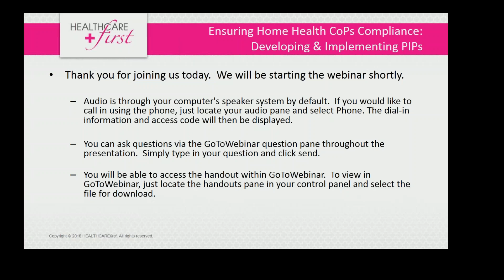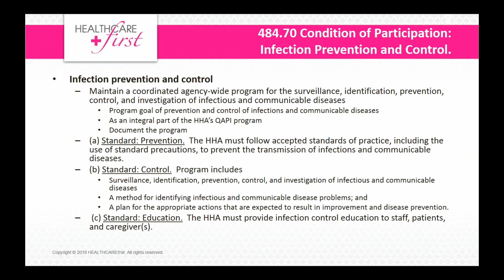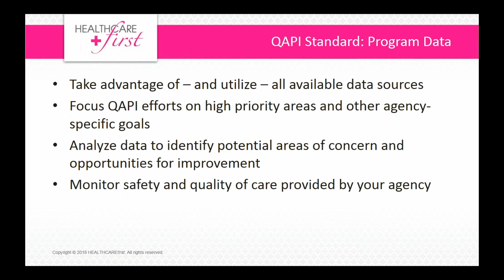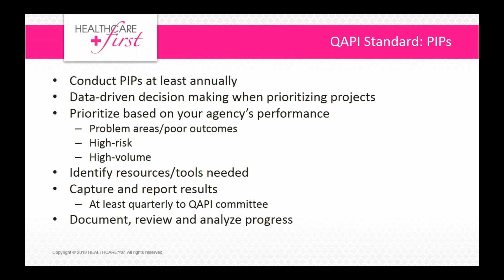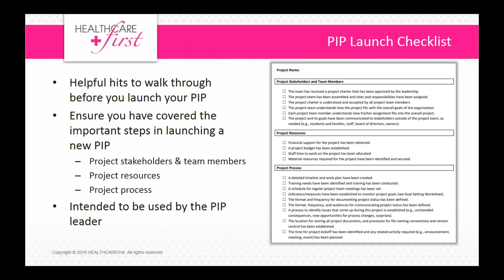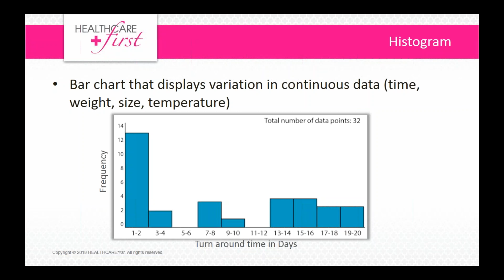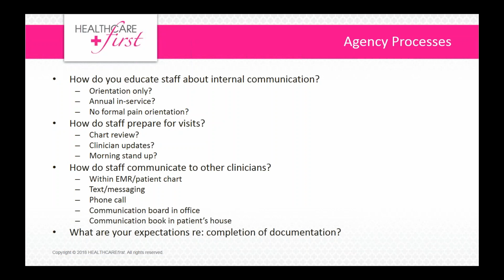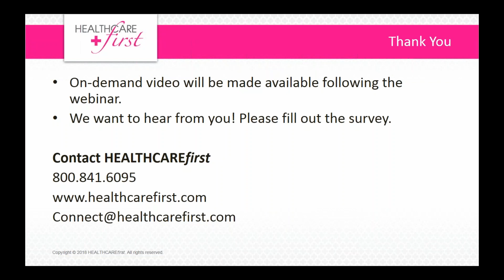[Webinar Replay] Ensuring Home Health CoPs Compliance: Developing and Implementing PIPs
"Ensuring Home Health CoPs Compliance: Developing and Implementing PIPs" webinar replay from June 19, 2018.

Having a QAPI program is mandated by the new Home Health Conditions of Participation (CoPs). While home health agencies should already have their QAPI programs up and running, you have until July 13, 2018 to implement at least one performance improvement project (PIP) to ensure compliance with the CoPs.

Join HEALTHCAREfirst’s QAPI experts for a webinar on June 19th where they will discuss what you need to know about identifying, developing, and monitoring PIPs to ensure your success.

Topics of discussion include:
• Explanation of QAPI
• Explanation of Performance Improvement Projects
• Methods for identifying and prioritizing areas for improvement that may require a PIP
• Tips for developing a PIP
• Documenting PIP progress and sustainability